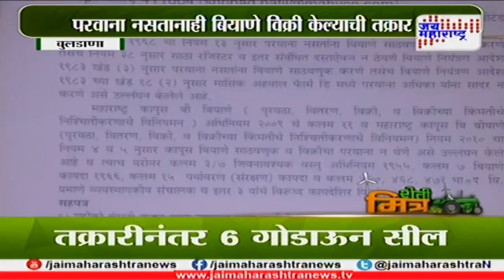Shetimitra: Women save 300 year old seeds 271217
Bhandara,
Pandharpur,
Latur,
jalgaon,
Sindhudurg,
Amravati,
Bhuldana